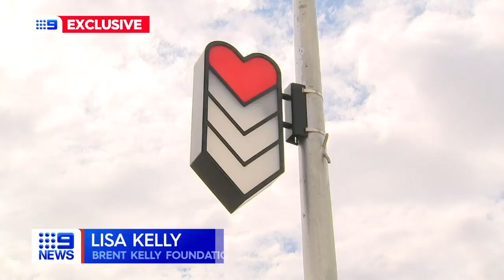New push to make defibrillators mandatory in public facilities | Nine News Australia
There is a push for new laws to make defibrillators mandatory in all public facilities and will see businesses and individuals fined for failing to install the devices.